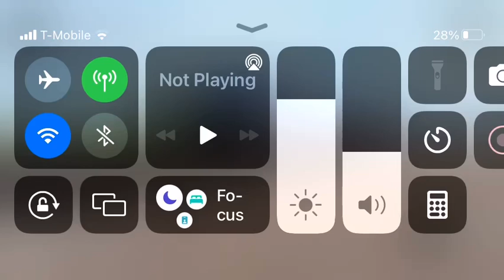Trainz 3 Railfanning Amtrak passenger train Departs from Maria’s Pass Approach station